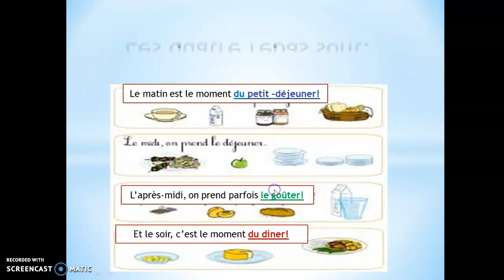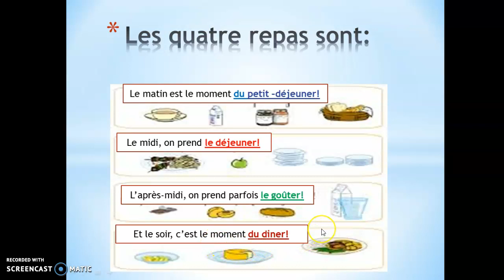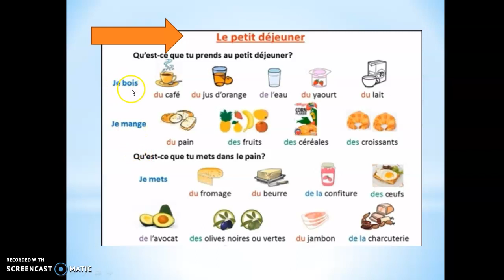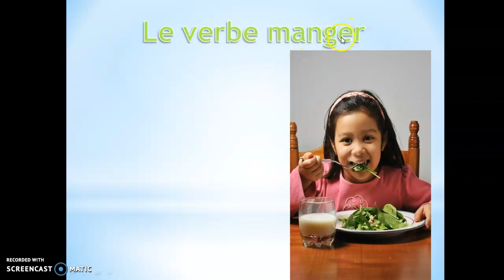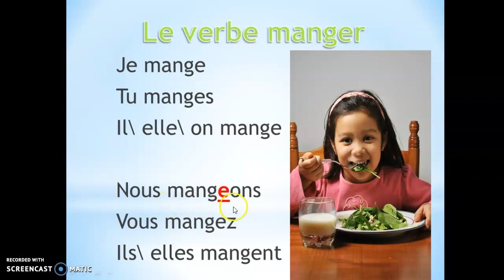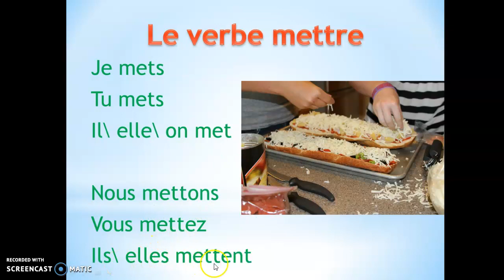les 4 repas et la nourriture